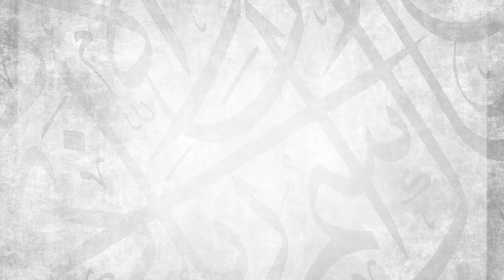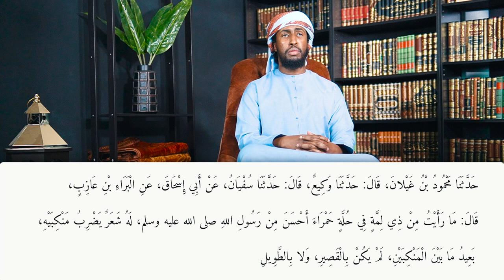Science of Hadith, Arabic Grammar & the Height of the Prophet ﷺ || Ustadh Abdulrahman Hassan || AMAU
00:00 Introduction
00:54 Recitation of the hadith
01:26 Is this hadith authentic?
03:33 Who is the narrator Mahmood ibn Gahylan?
08:34 Who is the narrator Waqee’ ibn Jarrah?
18:37 Who is the narrator Sufyan ath-Thawri?
29:22 Who is the narrator Abu Ishaq as-Sabee’i
32:44 Who is the narrator al-Baraa ibn ‘Aazib?
33:33 The length of the Prophet’s ﷺ hair
36:24 What is the ruling on wearing red?
39:45 Grammatical analysis of this part of the hadith
40:43 Grammatical analysis of this part of the hadith
43:11 How to pronounce the word ‘bu’aydah’ or ‘ba’eedah’ + grammatical analysis
44:35 The height of the Prophet ﷺ

Our religion commands us to love the Prophet ﷺ more than our friends, our family, and even ourselves. However, the sad reality is that for most of us, this seems like an impossible feat. Can we really claim we love the Prophet ﷺ more than ourselves?! If not, then it’s time to make a change. It’s time to learn what made him ﷺ so special and why it’s so easy to hold him ﷺ in such high esteem. Join Ustadh Abdulrahman Hassan on this engaging journey through the book Shamaa’il Muhammadiyyah where he will go into great details about the life of our beloved Prophet ﷺ. From the way he ﷺ looked, to the way he ﷺ carried himself, to the minute details of his life such as the pots and pans he ﷺ used, no stone will be left unturned in this comprehensive course!

BarakAllahu feekum.